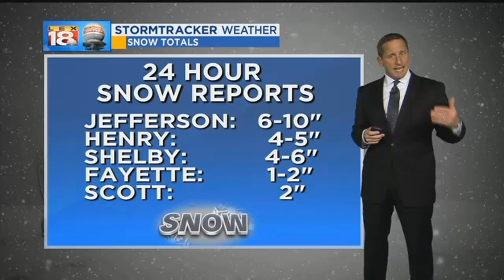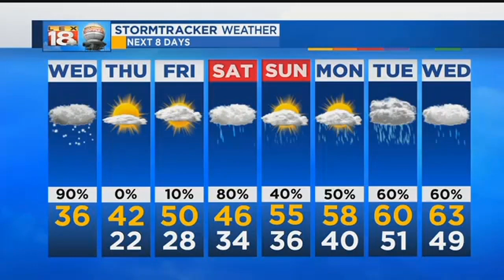Weather at Noon - March 21, 2018